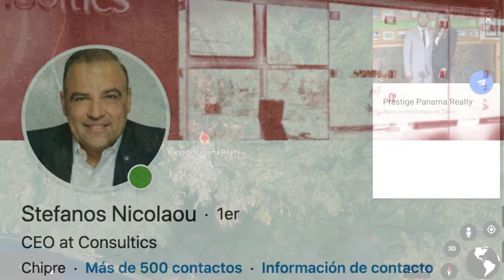Cómo se compara Chipre vs Panamá enfrentando el corona virus. Prestige Panama Realty. 6981.5000